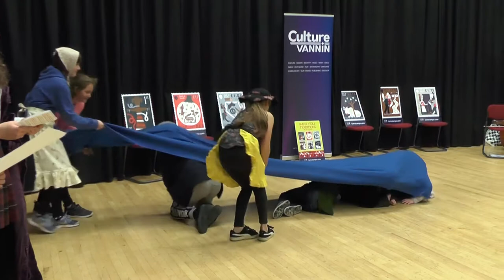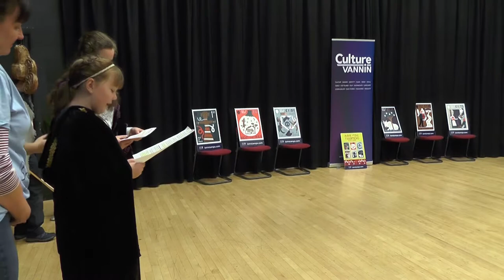Tehi Tegi - The Play: The Bree Weekend Concert 2018, Part 12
A short play about the life and legend of Tehi Tegi, the enchantress wicked acts on the Isle of Man are said to be the origin of Hunt the Wren, the Isle of Man's great St. Stephen's Day tradition of dancing through the streets with a wren pole.

This performance is given by young people who took part in the Big Bree Workshop Weekend in 2018.
The full set of videos from the weekend, can be seen

Bree is a youth education movement celebrating Manx music, dance and culture. Designed for children aged between 10 and 18, Bree (which is Manx for ‘vitality’) aims to both introduce and develop Manx culture within the Island’s young musicians and dancers to ensure that it remains a living tradition.

This video was filmed by Ron Corkish. Thank you!